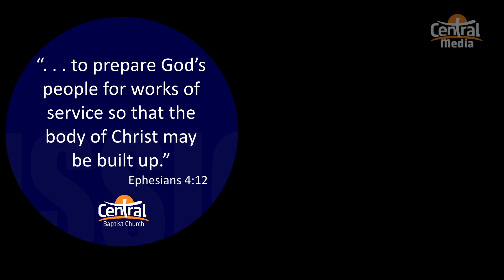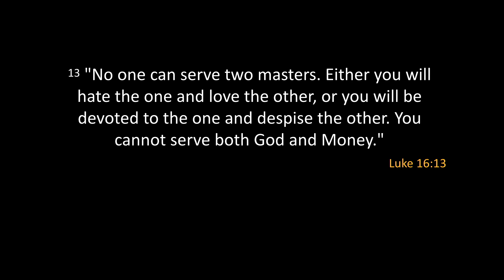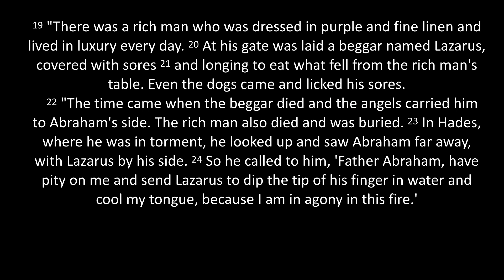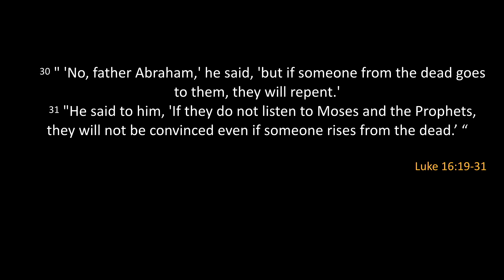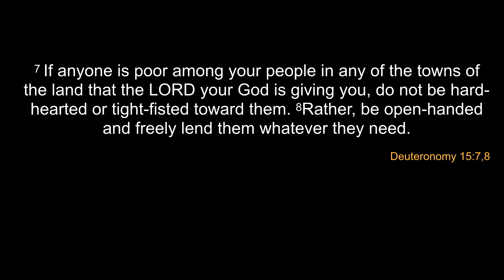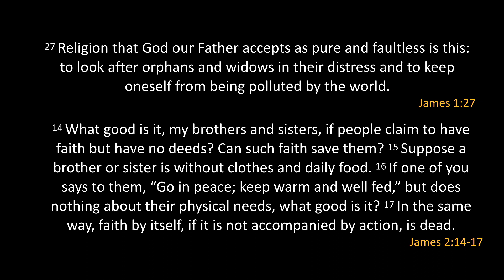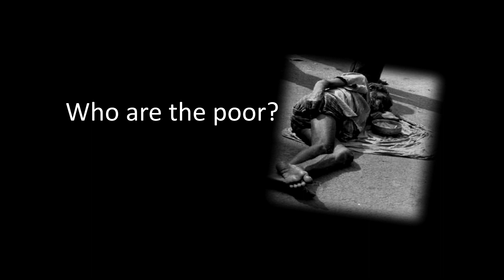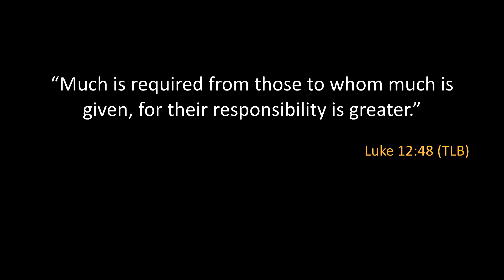HCBC virtual church: Priority of the poor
Discussion Questions

1. How do you feel about the suggestion that “God and the Bible has a bias toward the poor”?

2. What do you reckon was Jesus primary point in telling this parable about the rich man and Lazarus?

3. In Luke 16:13 Jesus made a radical statement about loving God or loving money. This is an easy statement if you are poor; how might it apply in a more wealthy context like ours?

4. Some Christians believe those who are poor are in their predicament by their own foolish choices. How do you respond to that and does it change our sense of responsibility toward the poor?

5. Consider the following Scriptures – what is the “take out” for you from each of them?
- Deuteronomy 15:7-8
- Proverbs 14:31; 19:17; 22:9
- Galatians 2:9-10

6. Who might the “poor man” in Jesus parable be in our day and age, and what might we do to help?